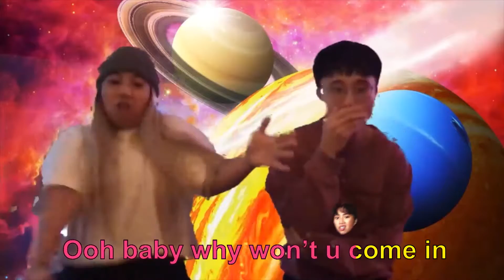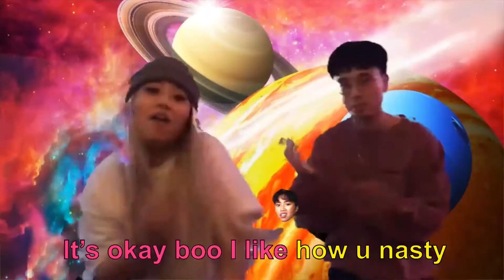DOWN N BUSY (OFFICIAL VIDEO)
Surprise!!! Do we have a single for you 👀🤪

Special thanks to @maxboonch for the karaoke subtitles ✨

DOWN N BUSY

I got a feelin in my chest
I can’t put to rest
Baby it’s true (maybe it’s luv)
I also feel it in my pants
Makes me wanna dance
Baby with U (but under deez sheets)

Ooh baby slide thru my dms (don’t be shy boii)
Ooh baby why won’t u come in (into my life) (and on me)

Let’s get down n busy
Rock ya all night
Let’s get down n dizzy
Spin dis kitten tight

Dance fo me baby
Like nobody here is watching u (only me)
Smile fo me baby
I’m ya daddy betta say please (if u want it)

Let’s get down n busy (down n busy)
(rock it, rock it, rock it, rock it, rock it, ROCK IT, rock it)
Let’s get down n dizzy (dizzy)

I’ll get down n busy
If u want some ass
High n dizzy since we smokin grass
Remember the time when we be cutting class
U missing art while u be eatin my ass
Don’t get it twisted dat shit ain’t trashy
It’s okay boo I like how u nasty
Lick it like it’s a lollipop
Eat it up like it’s pork chop
If I’m happy I’ll give ya sloppy top
When we done we’ll hit the coffee shop
I hope u order that hella WAP
Fresh n sweet call me a candy stop
After dat let’s go back home
So u can slob on my knob
Nobody knows
That I got a big dick with ya name on it
Come here boii why don’t u sit on it
(EEEUGH)